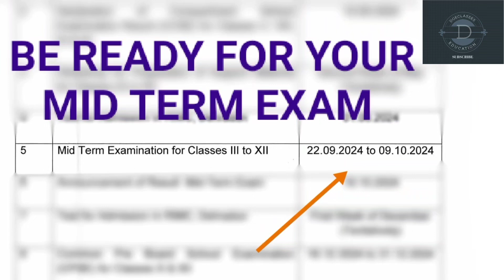📚🗓️ मिड टर्म परीक्षा 2024-25 की तारीख घोषित! | Mid Term Exam Date Announced 2024-25 | Examdt.जानें 📝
"📣 Attention all students! 📣

The wait is over! 🎉 The mid-term exam dates for the academic year 2024-25 have been officially announced! 📚🗓️

In this video, we will share the detailed exam schedule, important dates, and everything you need to know about the upcoming mid-term exams. 📝

👉 Exam Dates: [Insert dates]
👉 Timetable: [Insert timetable]
👉 Preparation Tips: [Insert tips]

Stay ahead of the game and plan your study schedule accordingly. 📚👍